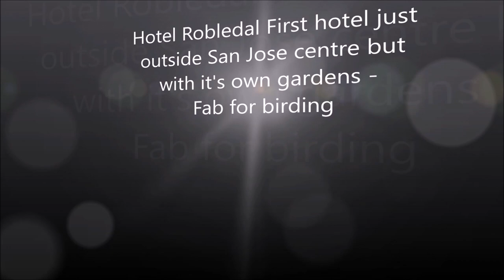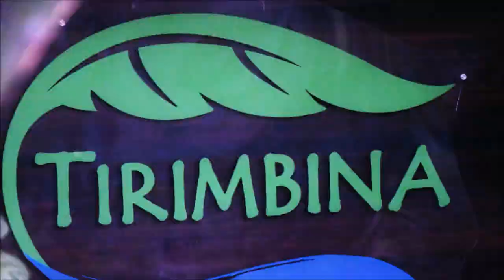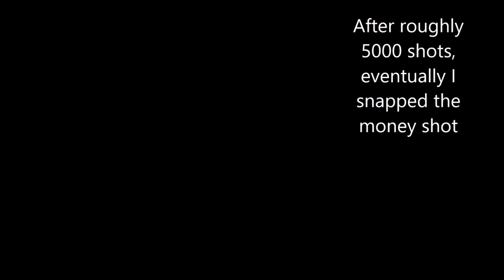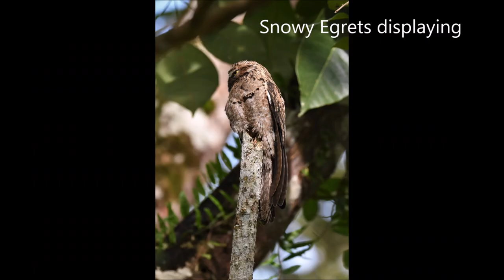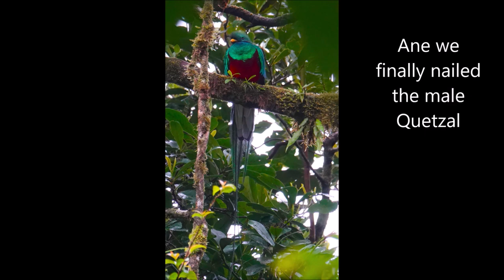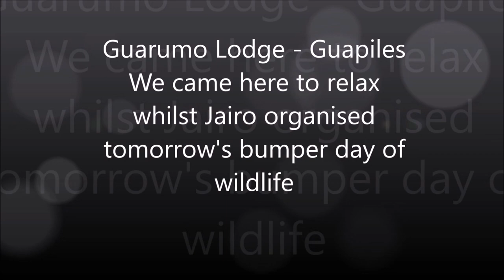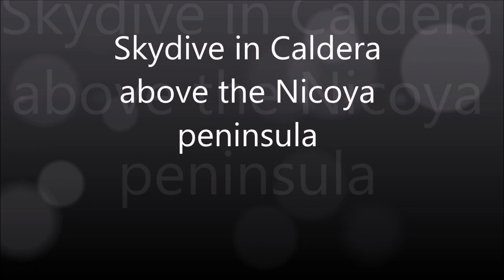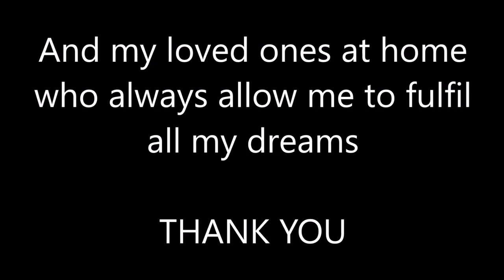Costa Rica 2023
Costa Rica is the most biodiverse country in the world and the place is also inside the top ten healthiest countries in the word. The array of colorful species is unsurpassed. No benefits; no layabouts; the people are just so laid back. This video will show you an elusive cougar and the funniest ever skydive; do not miss it .